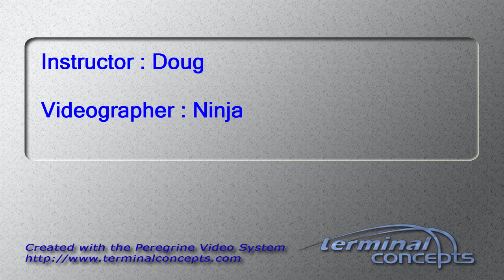Xilan Zhu's Tandem skydive!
Xilan Zhu's tandem skydive on Monday, October 13, 2014 with Doug at Skydive Indianapolis.  Located in Frankfort, IN, Skydive Indianapolis is THE place for tandem, AFF and experienced skydivers.  Come out and Skydive Indiana, Skydive Kentucky, and Skydive Ohio!